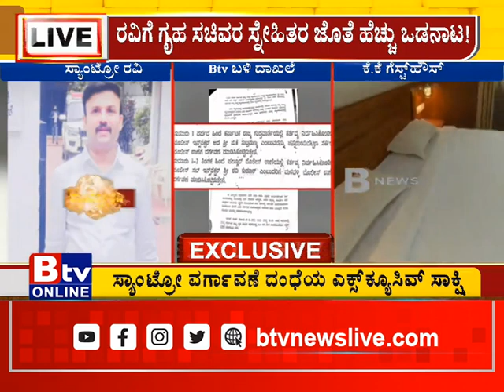ಸ್ಯಾಂಟ್ರೋ ರವಿ ವರ್ಗಾವಣೆ ದಂಧೆಗೂ ಸಿಕ್ಕಿದೆ ಎಕ್ಸ್​ಕ್ಯೂಸಿವ್​ ಸಾಕ್ಷಿ..!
Btv News Kannada :ಸ್ಯಾಂಟ್ರೋ ರವಿ ವರ್ಗಾವಣೆ ದಂಧೆಗೂ ಸಿಕ್ಕಿದೆ ಎಕ್ಸ್​ಕ್ಯೂಸಿವ್​ ಸಾಕ್ಷಿ..!